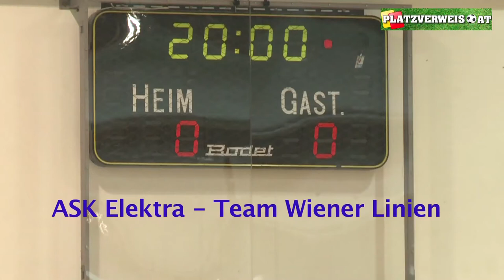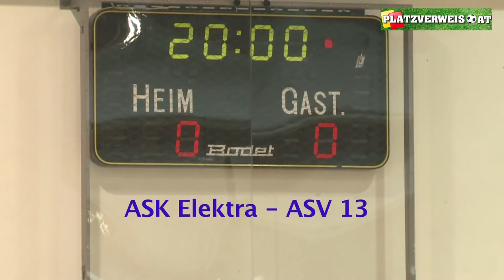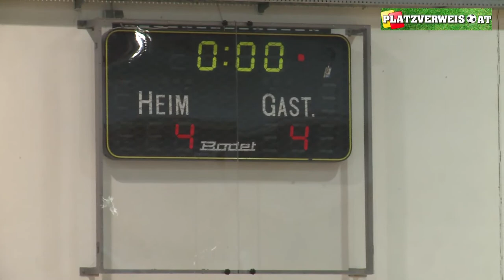Torparade, Gruppe C!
Qualifkationsturnier Hopsagasse, Gruppe C:

18 Tore in drei Spielen, Gruppe C war die Torfabrik des Tages. Team Wiener Linien holt sich souverän den Gruppensieg und zeigte phasenweise grandiosen Hallenfußball.

Gruppe B:
ASK Elektra - Team Wiener Linien 1:4
Team Wiener Linien - ASV 13 4:1
ASK Elektra - ASV 13 4:4